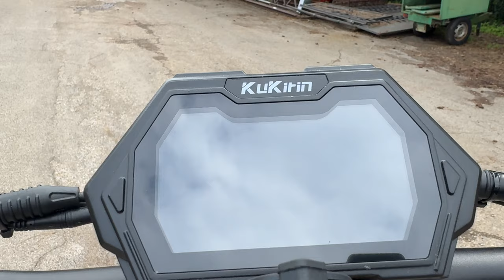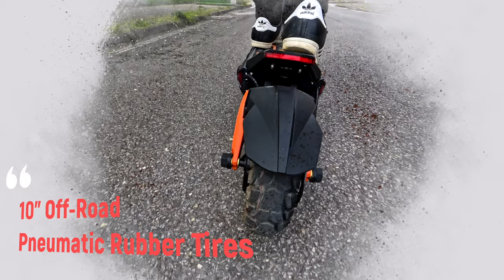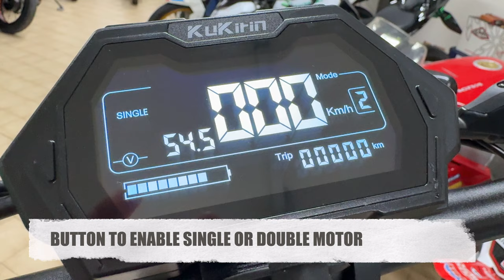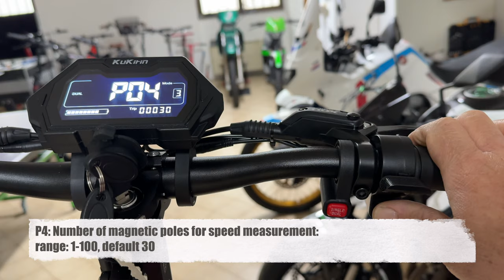KUKIRIN G3 PRO - THE POWERFUL E_SCOOTER WITH TWO MOTORS IS HERE - FULL TEST & TOP SPEED - 4K